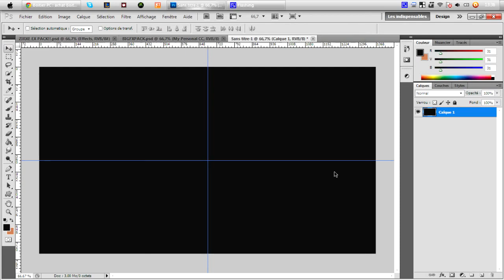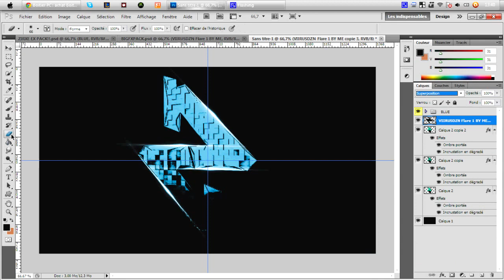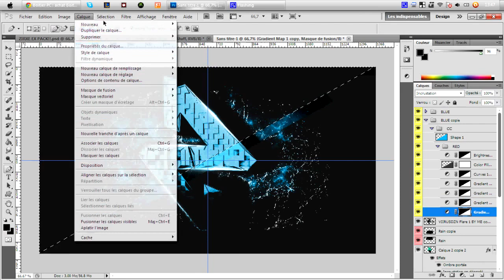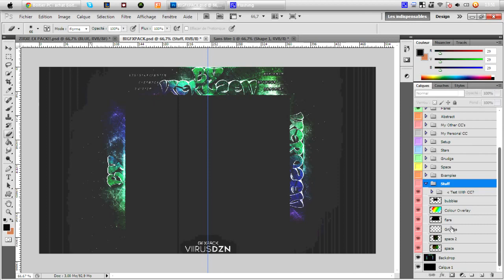#1 Speed Art [Re-Upload]